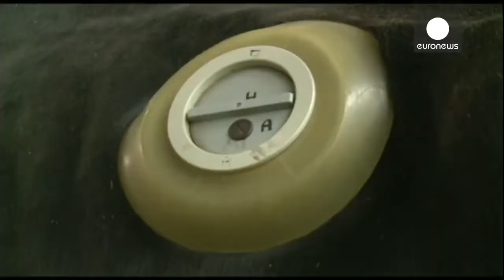Fistulizzazione: fori sul dorso delle mucche per studiare l'apparato digestivo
In Svizzera gli allevatori applicano dei fori sul dorso delle mucche, seguendo il processo della Fistulizzazione, per poter studiare l'apparato digestivo delle mucche.